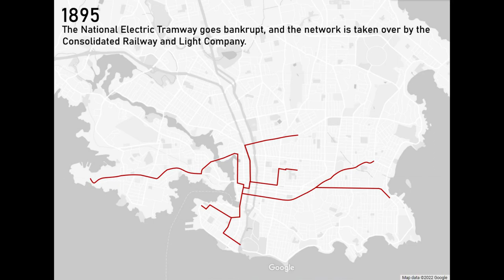Evolution of the Victoria Streetcar | 1890 - 1948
History of the Victoria streetcar and interurban network, from its opening in 1890, to its closing in 1948, as operated by the National Electric Tramway and Lighting Company Limited, the Consolidated Railway and Light Company, and the British Columbia Electric Railway Company.

Note on the accuracy of the information: On the now-closed streetcar lines, there are few sources, which are often contradictory. I have interpreted my material, although mistakes may be made.

Thumbnail Image Credit: "Postcard: BCER Observation Car, Tramway Gorge Park, Victoria, BC, c.1910" by blizzy63 is marked with CC PDM 1.0.